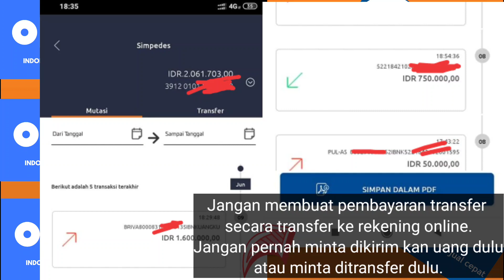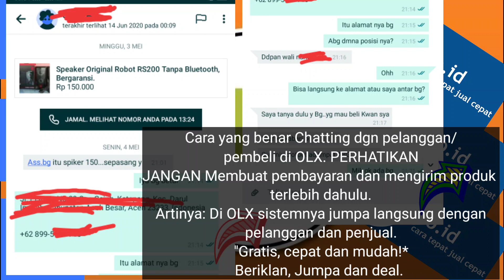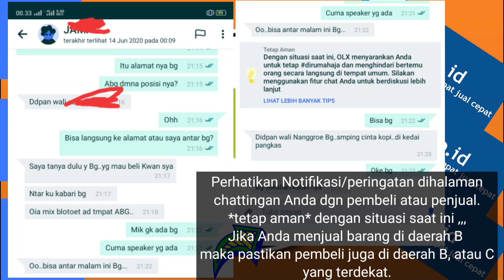Hati-hati penipuan melalui OLX yang dapat merugikan Anda. Jual Camera Melayang 3 Juta!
Beriklan, ketemuan, dan deal.

Hati-hati penipuan melalui OLX yang dapat merugikan Anda. Terkhusus untuk pemula.

Terimkasih sudah menonton video ini, semoga bermanfaat.